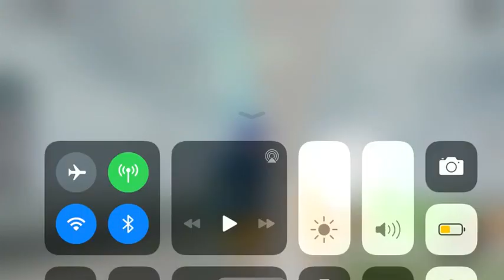Age of hero’s (becoming a rookie)